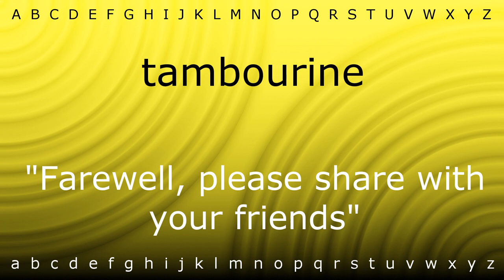Here I will teach you how to pronounce 'tambourine' with Zira.mp4